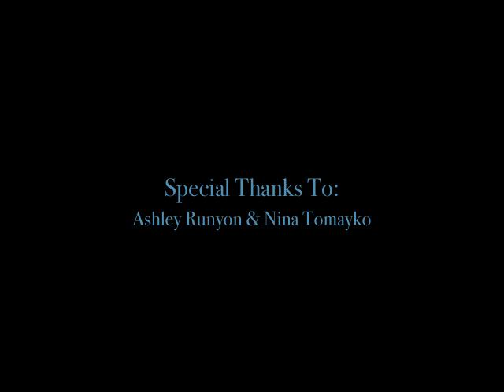A Touch Of Cotton.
made this for my friend ashley who wanted to show off her new nose piercing!